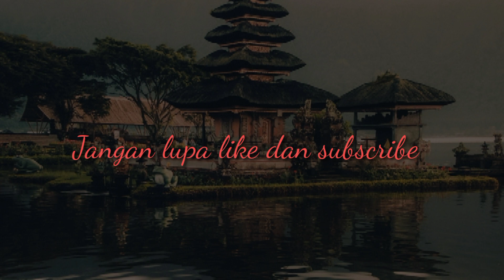KEBIJAKAN SOSIAL MENGHADAPI PANDEMI COVID-19